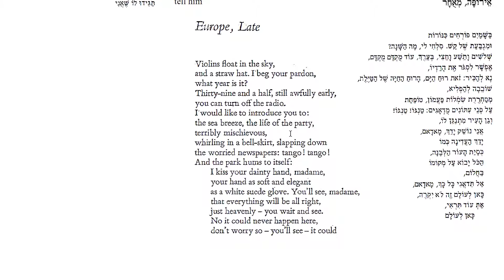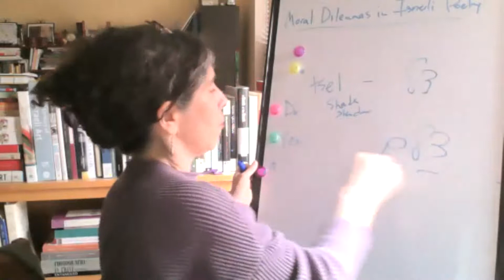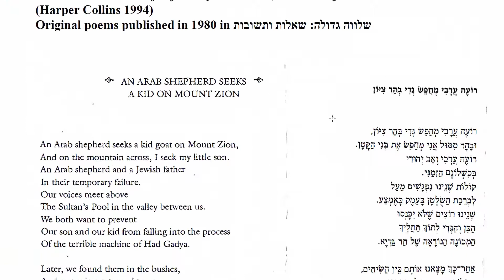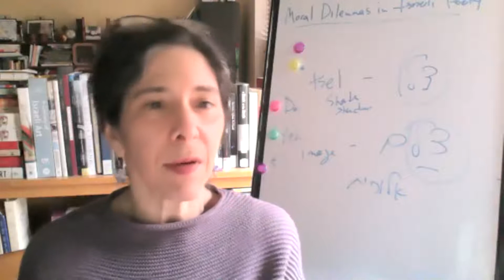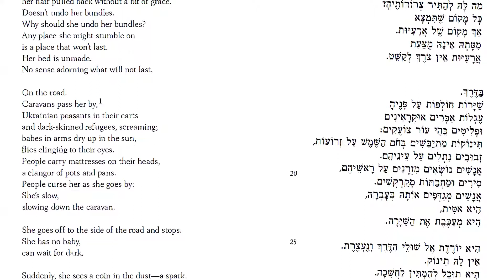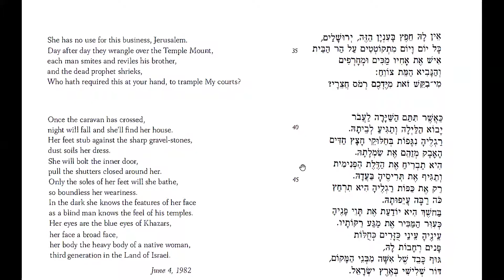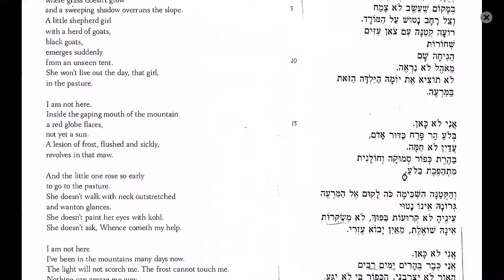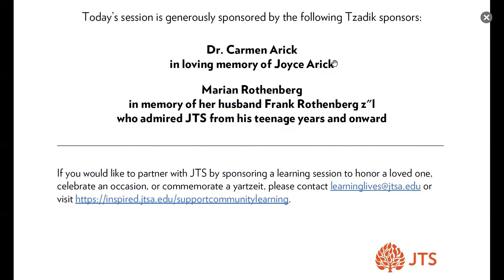Facing the Other: Moral Dilemmas in Israeli Literature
A webinar with Dr. Barbara Mann, Chana Kekst Professor of Jewish Literature.

Part of Our Series "The 'Other' in Jewish Text and Tradition"

Lyric poetry, with its unique voice and vivid imagery, offers a brief but intense opportunity to enter into the intimate space of another. Through texts by canonical Israeli authors (Dan Pagis, Yehuda Amichai, and Dalia Ravikovitch), we will trace a series of poetic encounters between Self and Other: survivor and perpetrator; mother and child; victim and hero; Jew and Palestinian.

This session is generously sponsored by Dr. Carmen Arick in loving memory of Joyce Arick; and by Marian Rothenberg, in memory of her husband Frank Rothenberg (z"l) who admired JTS from his teenage years onward.